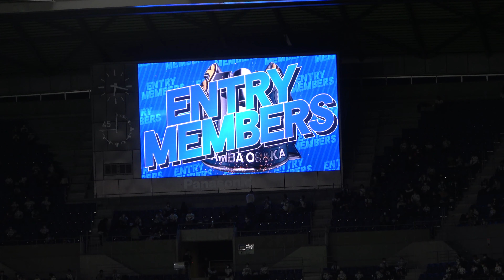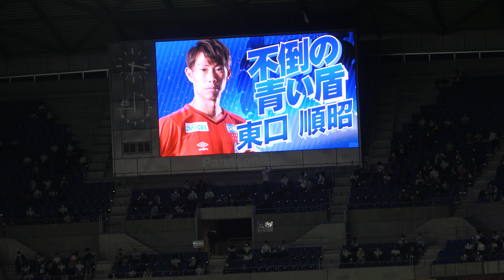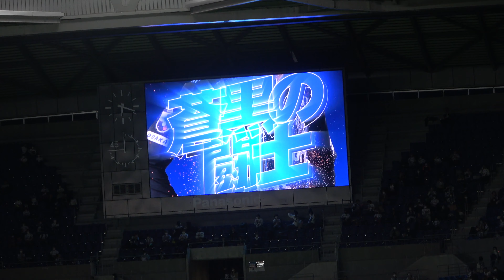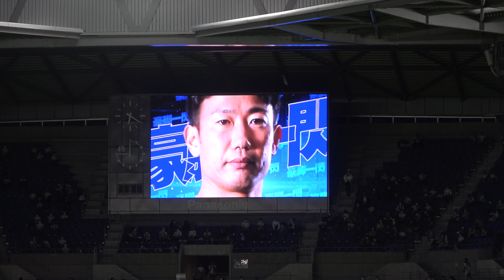ガンバ大阪エントリーメンバー紹介 2020.10.31 ガンバ大阪vs北海道コンサドーレ札幌 GAMBA OSAKA vs CONSADOLE SAPPORO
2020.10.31 ガンバ大阪vs北海道コンサドーレ札幌 GAMBA OSAKA vs CONSADOLE SAPPORO

【サッカー関連動画】
①渡邉千真 先制点！　ガンバ大阪vs川崎フロンターレ 2018.9.1 GAMBA OSAKA vs KAWASAKI FRONTALE

②ガンバ大阪 勝利の瞬間〜場内一周 ガンバ大阪vsサンフレッチェ広島 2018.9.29 パナソニックスタジアム吹田 『太陽の塔×ガンバ大阪 「GAMBA EXPO 2018」』

③ガンバ大阪 勝利の瞬間〜場内一周　ガンバ大阪vs川崎フロンターレ 2018.9.1 GAMBA OSAKA vs KAWASAKI FRONTALE

④ファンウィジョ ゴール！ガンバ大阪vsサンフレッチェ広島 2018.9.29 パナソニックスタジアム吹田 『太陽の塔×ガンバ大阪 「GAMBA EXPO 2018」』

【スポーツ観戦やお出掛けにオススメ】
Anker PowerCore 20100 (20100mAh 2ポート 超大容量 モバイルバッテリー) iPhone&Android対応 マット仕上げ (ブラック)